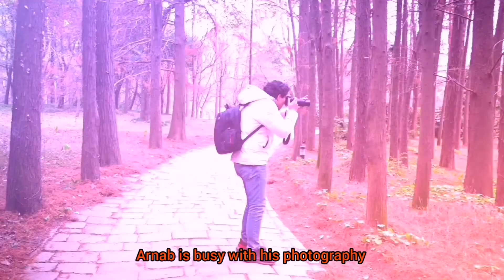এরকম ফরেস্ট পার্ক আগে কখনো দেখেছ? Exploring the Most Beautiful Forest Park in Shanghai Unseen China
আমরা ঋতুপর্ণা এবং অর্ণব। আমাদের চ্যানেল Showtime With Parna-এ স্বাগতম। বর্তমানে আমরা চীনের সাংহাইতে বসবাস করছি। আমরা সাধারণত আমাদের জীবনের অভিজ্ঞতা, জীবনযাত্রার উপর ভিডিও তৈরি করি এবং আপনাকে এখানে চীনের সুন্দর জায়গা দেখাই । অনেক ভালোবাসা💜

Today we will take you to Gongqing National Forest Park, the most beautiful forest park in China. It is situated in Yangpu district. It is the second largest park in city of Shanghai. We explored this park in January. You can do various activities here like barbecue, horse riding, boating, enjoying amusement rides etc. Here, you can get a pleasant outing from the busy life of Shanghai and surely enjoy the nature most. We hope you will make a weekend plan to visit this park.